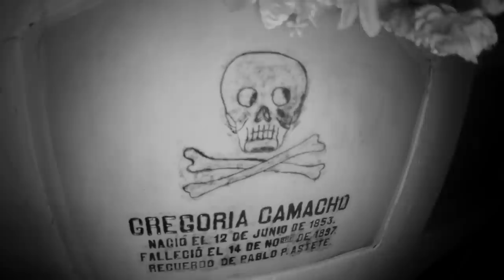CAUGHT ON CAMERA - DARK FIGURE SEEN DEEP IN THE CEMETERY (TERRIFYING)!!